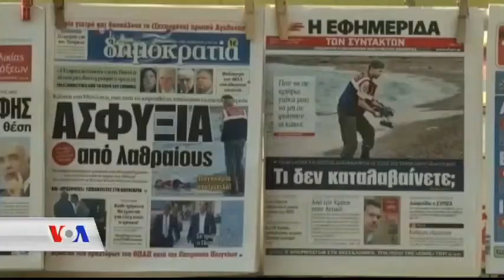ماری کەیت باس لە منداڵانی پەنابەر لە نێو قەیرانەکانی جیهاندا دەکات